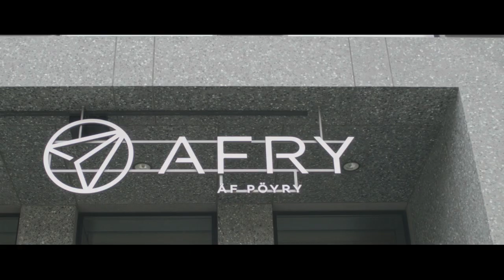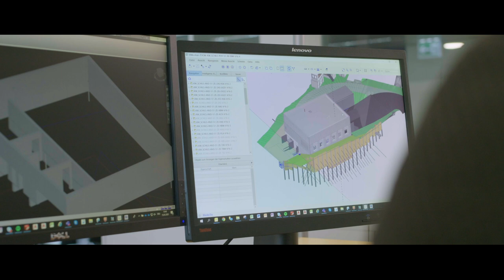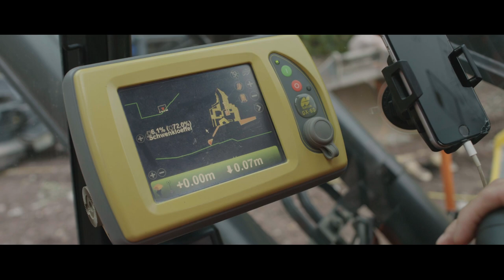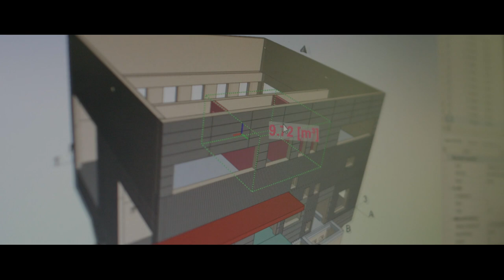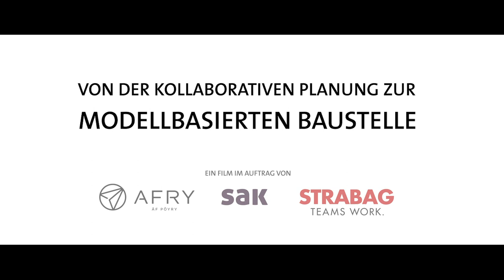STRABAG Pilotprojekt in Flums SG - Building Information Modelling auf der papierlosen Baustelle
In der Schweizer Gemeinde Flums SG realisiert STRABAG derzeit den Neubau der Zentrale des Wasserkraftwerks Schils ohne Papierpläne. BIM-to-Field wird hier erstmals konsequent eingesetzt und die positiven Erfahrungen sprechen für die Digitalisierung der Prozesse.